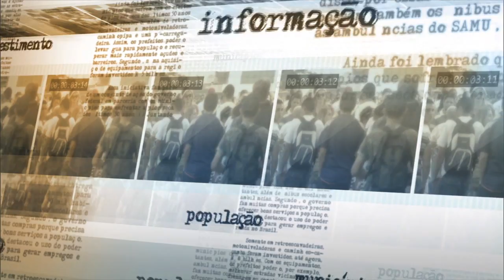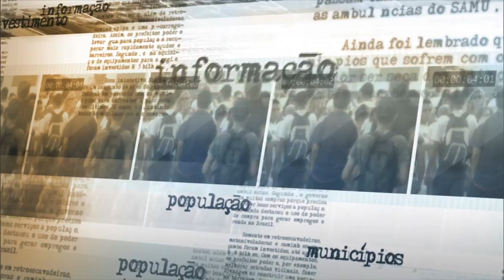Polícia Federal prende mafioso italiano no Recife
NOTÍCIAS DA FONTE - 26.05.15: Uma parceria entre o governo brasileiro, a Interpol e a Polícia Italiana resultou na captura do mafioso italiano Pasquale Scotti. Segundo a Polícia Federal, essa é uma das prisões mais importantes dos últimos tempos no Brasil. Pasquale Scotti, um dos líderes da Camorra Napolitana, foi detido na manhã desta terça-feira (26), no Recife (PE).